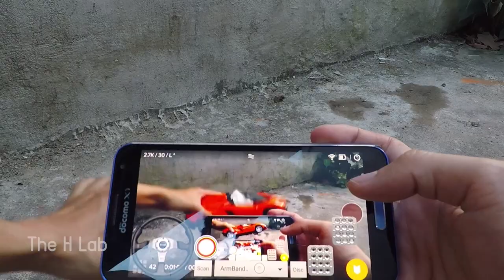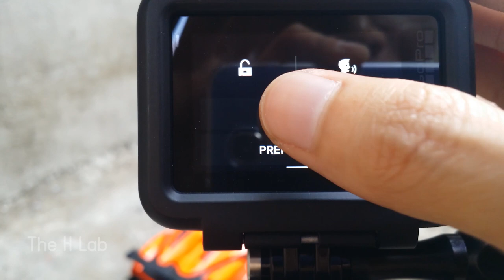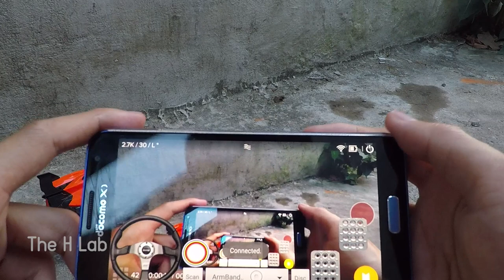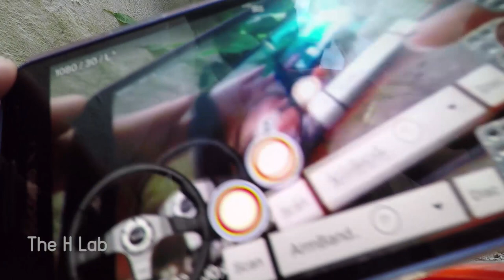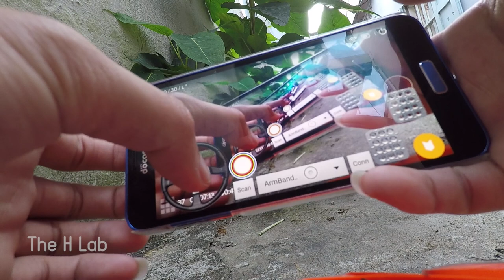Arduino Bluetooth RC Car with live view feed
This is my ideas to build an Bluetooth RC car with live view feed.